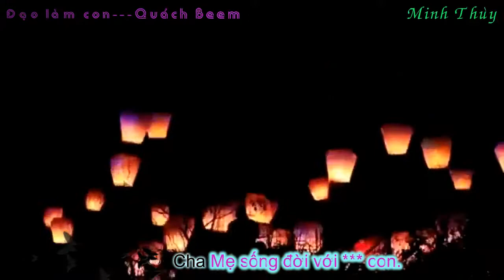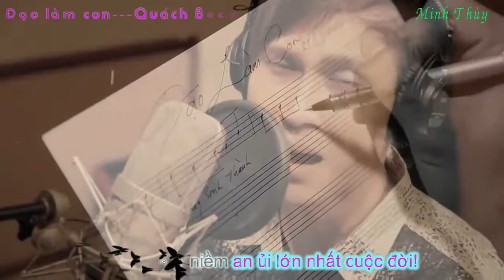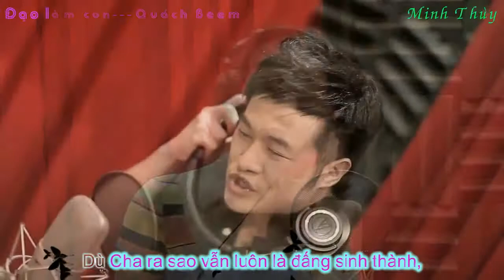Đạo làm con --- Quách Beem (HD720p)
Bài hát về Cha Mẹ hay nhất từ trước tới nay tôi từng nghe !
Tks Quách Beem. :v, mong anh sẽ có những bài hát còn hay hơn vậy nữa...:P